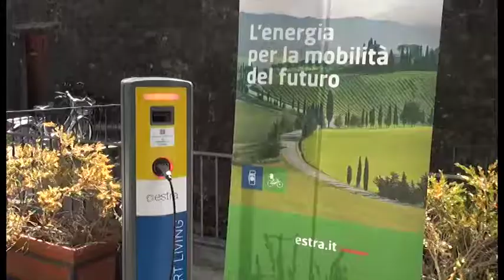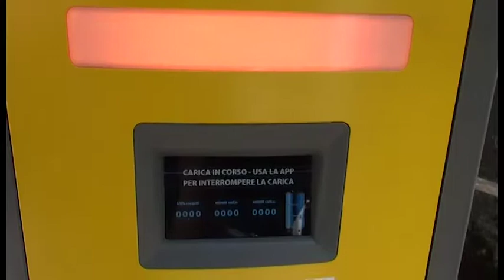Estra accende la mobilità elettrica a Sansepolcro: fino al 30 ottobre “pieno” gratuito